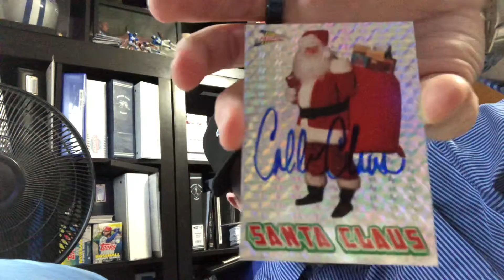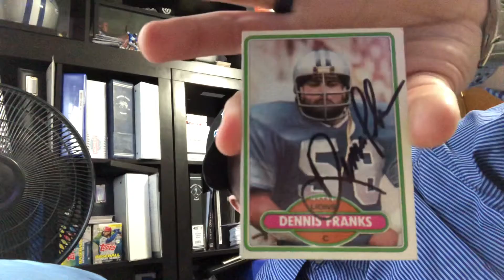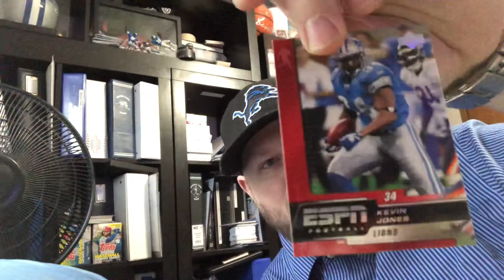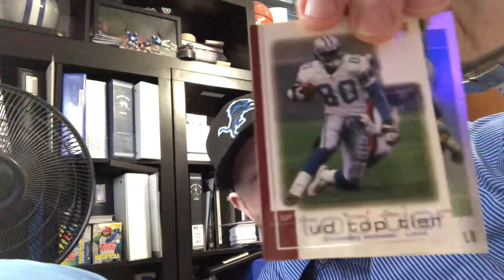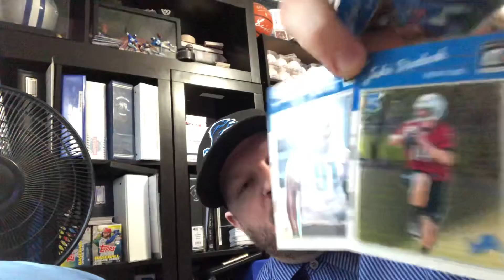XMAS love from Greg Thomas N Caleb Claus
Thank you to Caleb and Greg for reaching out. I appreciate you both.